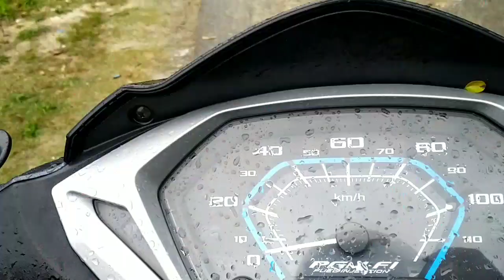बारिश की वजह से पहाड़ी शादी की तैयारियां हुई चौपट।। Heavy rain rough weather।। @Hema Bisht।।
आप सभी का बहुत-बहुत धन्यवाद इस वीडियो को देखने के लिए। तो दोस्तों अगर वीडियो अच्छी लगी हो तो लाइक करें ,कमेंट करें, और दोस्तों के साथ शेयर जरूर करें और कोई भी सुझाव और प्रश्न हो तो अपने कमेंट के माध्यम से जरूर दें और मिलते हैं जल्दी आपको अगली नई वीडियो में तब तक ले जय देव भूमि उत्तराखंड।।